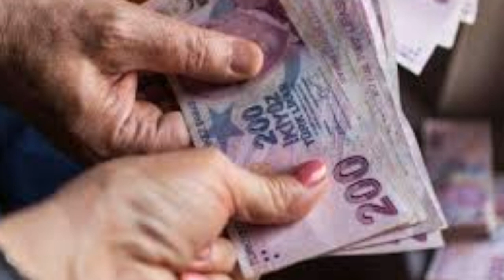Sondakika! Tüm ssk bağkur emeklilere Ek ödeme 3000TL ödenecek !! Tek tek Açıklama geldi ssk bağ-kur